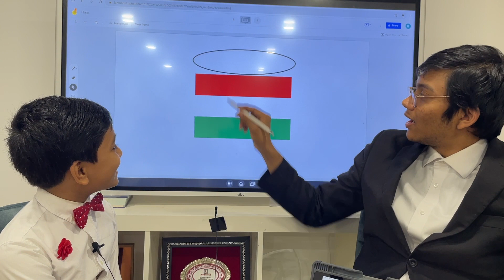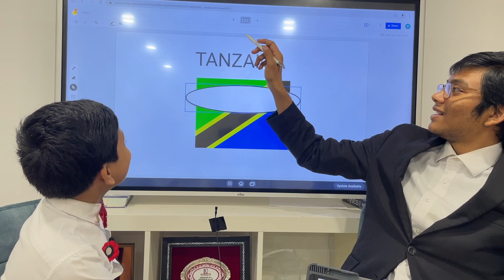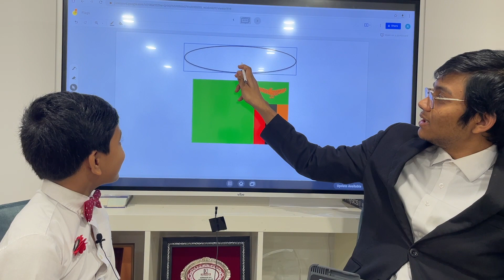#2 | Guess the Flag | Soborno Isaac